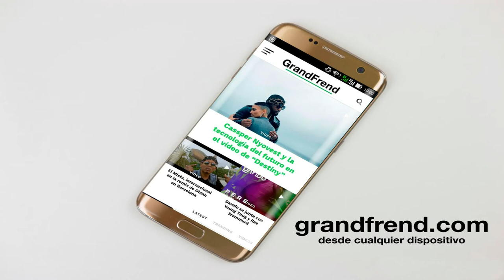Dr Dre97 - TONIGHT WITH MY RIDE (By Rey Producciones)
Dr Dre97 interpretando "Tonight with my ride". 2020